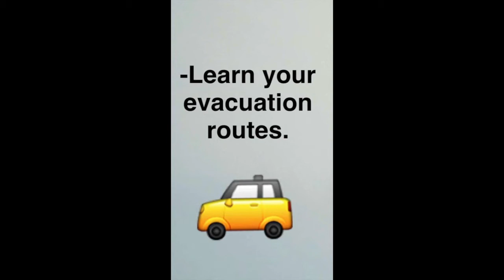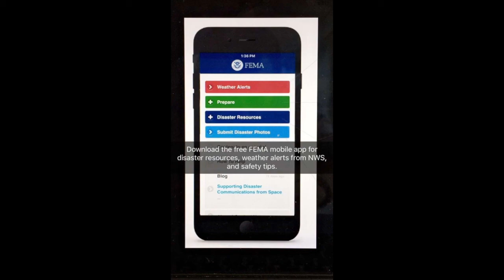Hurricane Season Snapchat Story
It’s from our Snapchat account so it doesn’t have sound like a traditional video. In this snap story, we’re using service member rubber duckies to inform the public about disaster preparedness.

We’re in the middle of a very active Hurricane season.

And weather like this can be very unpredictable so it’s important to be prepared.

Here are some safety and preparedness tips for hurricane season.

Monitor local radio or TV for updates, and follow expert advice.
Here’s a map from the National Weather Service which shows how quickly and unexpectedly hurricane tracks can change.

2-If you live in an area prone to flooding, you should:
Learn your evacuation routes
Have a communications plan. How will you get in touch with one another
Keep a battery powered radio
And a have a plan that ensures your pets are safe

3-Do not drive through a flooded area.  As little as six inches of water may cause you to lose control of your vehicle. Turn around, don’t drown.

Talk to your loved ones. Stay informed and make sure everyone knows what to do in case of an emergency.

Visit ready.gov to learn more about emergency preparedness.

Download the free FEMA mobile app for disaster resources, weather alerts from National Weather Service, and more safety tips.

Stay safe!